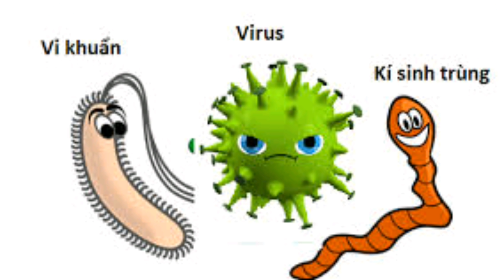🐟 Gỏi Cá Nhảy Dưới Kính Hiển Vi 🔬 4K HD | Tuấn Maker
Chào các bạn nhé ! Hôm nay mình tiếp tục ra một video nữa dưới kính hiển vi.
Hiện này món cá nhảy đang được rất nhiều các youtuber săn đón làm video ,hầu hết các video có rất nhiều lượt xem,và khi mình xem những video gỏi cá nhảy mình rất tò mò là con cá sống như vậy liệu có vi khuẩn gây hại gì hay không ? cho nên hôm nay mình giới thiệu Gỏi Cá Nhảy Dưới Kính Hiển Vi 4K HD của Tuấn Maker mời các bạn cùng xem.
➥ Thích soi mói - Nhưng rất sợ ám ảnh bởi những thứ ta không nhìn thấy !
➥ Tổng hợp tất cả mọi thứ quang ta dưới kính hiển vi - Nhằm chia sẻ những điều sạch sẽ nhất tới cộng đồng!
➥ Mọi ý tưởng hay sản phẩm nào đó mà các bạn muốn tớ Soi Mói thì hay CMT Ngay bên dưới mỗi video nhé !
➥ VÀ đừng quên ấn đăng ký ủng hộ cho kênh nhé - ấn like và chia sẻ nếu bạn thấy nó hữu ích !
© Bản quyền thuộc về Tuấn Maker
© Allowed Cover ☞ reup Free